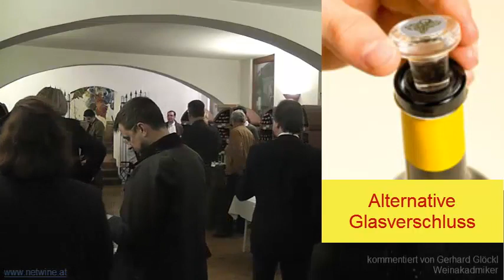Zweigelt 2012 - Weingut Gager, Deutschkreutz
Kommentierte Weinverkostung mit Informationen über den Wein, Winzer, Weinbaugebiet, Boden, Klima, uvm., kommentiert von Weinakademiker Gerhard Glöckl.